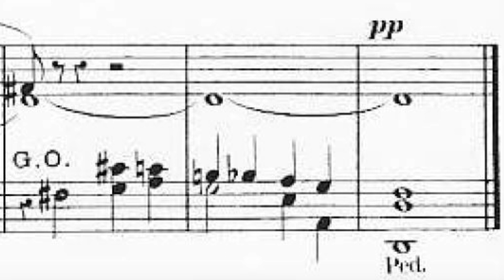Aloÿs Claussmann, Opus 34 n° 66, François CLEMENT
L'ensemble des vidéos des œuvres d'orgue et d’harmonium de Claussmann est également sur :   francois-clement-organiste.e-monsite.com

C’est le 2° des 6 versets en ré mineur de l’opus 34. Simple mélodie cachée au ténor, mais qui ressort par son jeu légato. Jouée sur le 1 (cor anglais-flûte).

L'harmonium utilisé est le très beau Debain de Pommiers en Forez.